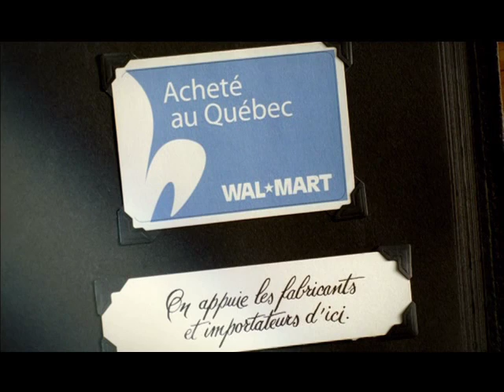WALMART Souvenirs 1 H264 640x480